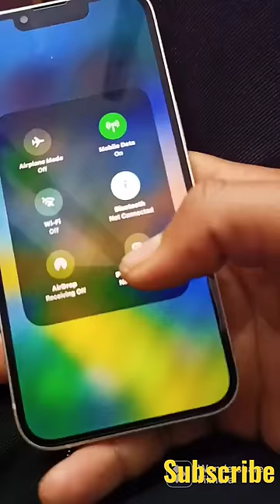iPhone 13 Hotspot is not working iphone13 iPhone 14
iPhone 13 Hotspot is not working

iphone 15 review in 2023
iphone 14 pro max offers